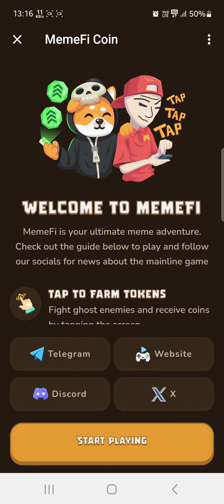How to Join memefi airdrop free Mining ⛏️ Claim now! MEMEFI